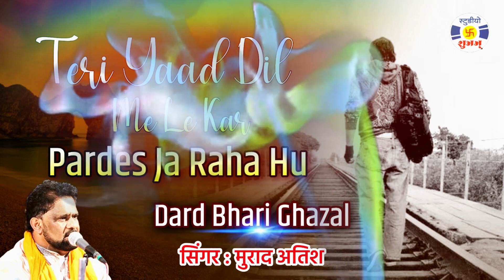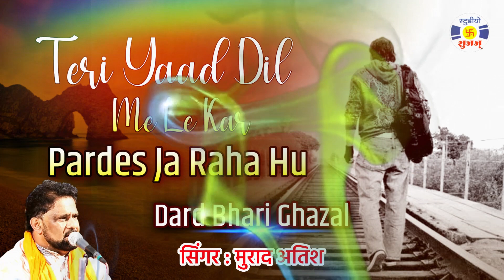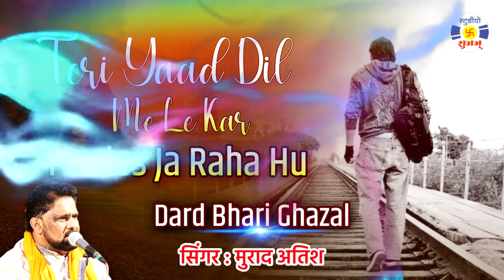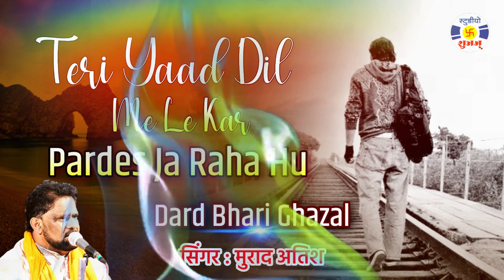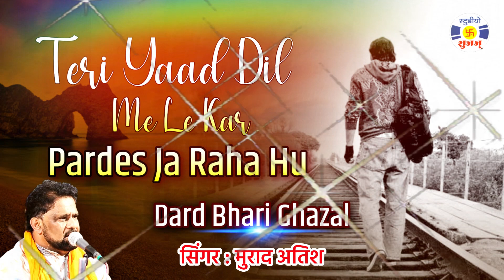Teri Yaad Dil Me Lekar Pardesh Ja Raha Hu, gazal , Murad Atish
Song Gazal : Teri Yaad Dil Me Lekar Pardesh Ja Raha Hu
Singer : Murad Atish
Shayar : Kafil Ahmdabadi
Audio Recoding : Harmany Studio - Rajkot
Lable : Studio Shubham
producer : Rajesh Akbari